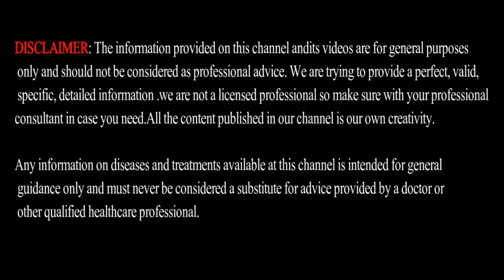How to PROPERLY Clean SHAVE your FACE | Step by Step Guide in TAMIL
GUYZZ Please do check my other Fitness Videos

Steel Dumbbells Set (Pack of 2) -)